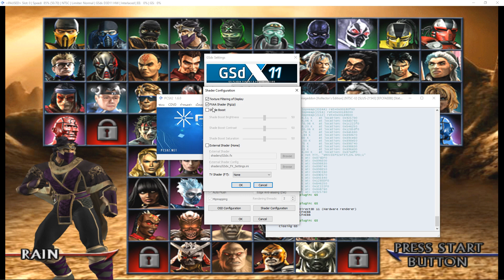PCSX2 1.6.0 l Mortal Kombat Armageddon + พร้อมวิธีปรับตั้งค่าให้ลื่น l 60FPS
สำหรับเวอร์ชั่น 1.6.0 สามารถเล่นได้ลื่นๆเพียงแค่ปรับการตั้งค่าตามคลิป ส่วนใครที่ใช้เวอร์ชั่น 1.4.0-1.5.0 ก็สามารถเล่นได้เช่นกัน l ปรับตั้งค่าถ้าปรับความละเอียดเป็น 4x-12x ตัวเกมจะช้าเอามากๆไม่แนะนำ ถ้าสเปคแรงหน่อยสามารถลองปรับให้สูงได้ แต่แนะนำให้ปรับแค่ 2x ก็เกินพอแล้ว

★ DISCORD ( สอบถามปัญหาต่างๆ ) ★

• HOW TO IN STALL / PCSX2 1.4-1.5 l วิธีติดตั้ง พร้อมตั้งค่าแบบง่ายๆ l PS2 Emulator l 2019

▷ SPAC MY PC ◁

VGA : GTX 750 TI 2 GB / 1050 TI 4GB
CPU : INTEL Core I5 8400 Ghz.
RAM : DDR4 16 GB
HDD : WD Blue 10 TB
OS : Windows 10 X64 Ver 1903